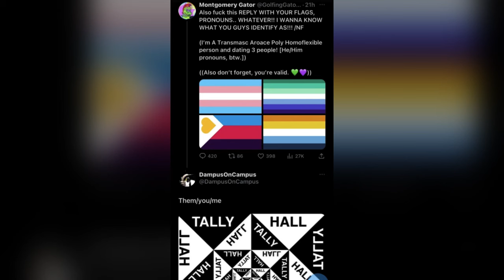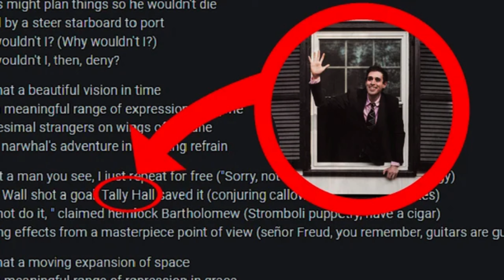tally hall random images for when i see how you laugh at me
more tally hall, and a break from changed. changed episode 3 will be filmed this weekend.

labyrinth
turn the lights off
demo 4 TME
demo 4 TME
main character by will wood